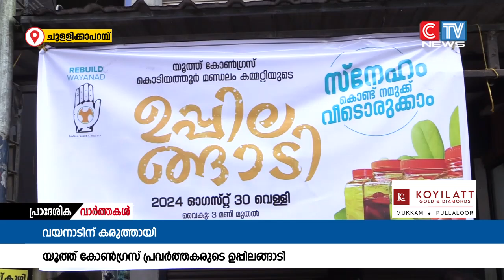മണ്ഡലം യൂത്ത് കോൺഗ്രസ കമ്മിറ്റി യുടെ നേതൃത്വത്തിൽ ചുള്ളിക്കാപറമ്പിൽ ഉപ്പിലങ്ങാടി എന്ന പേരിൽ ചായ കട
വയനാട്ടിലെ ദുരിത ബാധിതർക്കായി യൂത്ത് കോൺഗ്രസ്സ് സംസഥാന കമ്മിറ്റി നിർമിച്ചു നൽകുന്ന വീടുകളുടെ ഫണ്ട് ശേഖരണാർത്ഥം കൊടിയത്തൂർ മണ്ഡലം യൂത്ത് കോൺഗ്രസ കമ്മിറ്റി യുടെ നേതൃത്വത്തിൽ ചുള്ളിക്കാപറമ്പിൽ ഉപ്പിലങ്ങാടി എന്ന പേരിൽ ചായ കട തുടങ്ങി .